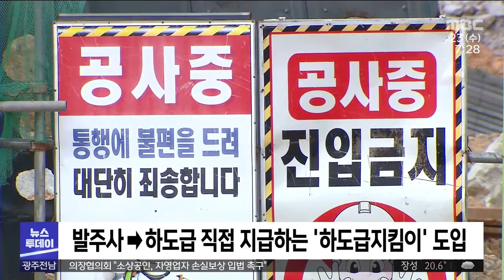관급공사 1년째 체불...현행 제도 '유명무실' (뉴스데스크 2021.6.23 광주MBC)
(앵커)
여수 해양수산청이 발주한 신북항 공사 현장에서, 1년째 공사 대금이 체불되고 있습니다.

자급난에 부딪힌 하청 업체들이 줄줄이 부도를 냈기 때문인데,
피해 업체들의 속앓이가 계속되고 있습니다.

(기자)
여수 해수청이 발주한 신북항 공사현장입니다.

남해안 최대 규모의
외곽시설과 계류시설이 설치되고,

국내 최초 오션오르간도 들어서게 돼
여수의 새로운 관광 랜드마크로
자리매김하리라는 기대감이 컸습니다.

그런데 계류시설 공사를 맡은 하청 업체들이
지난해 12월, 부도가 났습니다.

원청 업체가 재정난을 겪자
하청 업체가 줄줄이 부도가 난 건데,

장비업체와 자재업체 등
20여 곳에서 발생한 체불금은
15억 원이 넘습니다.

"국가 기간 산업 공사이기 때문에 저 뿐만 아니라 다른 업체들도 체불이, 영원히 저희가 돈을 못 받을 것이라는 생각은.. 전혀 의심을 안 했죠."

체불 임금을 받지 못한 업체 대표들은
결국 해수청을 찾아
사태 해결을 촉구했습니다.

이 자리에서 원청 업체의 지분을 인수한
A 업체는 빠른 시일 내에
미납 대금을 지불할 것을 약속했습니다.

"서류가 준비되는 대로 저희가 바로 지급해드리는 걸로, 처리를 해드리기로 했으니까..."

하지만 업체들은
또 다시 대금 지급 날짜가
미뤄질 지도 모른다고 우려하고 있습니다.

하청 업체가 지급하지 않은 대금이기 때문에,
원청의 지분을 인수한 업체가
대납하지 않더라도
행정 제재를 내릴 수는 없기 때문입니다.

"(대금 지급이 미뤄지면) 조그만한 회사니까, 연 매출이 20억, 30억 되는 회사니까 1년씩 밀려 왔잖아요. 요즘 코로나 때문에 다른 일도 많이 없고 하니까 많이 힘들죠."

이에 따라 보다 근본적인 해결책이
필요하다는 목소리가 나오고 있습니다.

정부는 반복되는 공사 대금 체불 문제를
해결하기 위해, 발주기관이 하도급사 계좌로
대금을 직접 지급하는 제도를 만들었습니다.

하지만 하청 구조의 가장 밑바닥인
자재장비업체나 일용직 노동자들이
피부로 느끼는 효과는 크지 않습니다.

하도급 업체가 받은 대금이
자재장비업체나 일용직 노동자들의 계좌로
들어가는지는 확인할 수 없기 때문입니다.

한편, 경기도는
하도급 업체 체불을 방지하기 위해,
공사 대금이 당사자 계좌로 지급되는지
발주처가 확인할 수 있는 기능을
올해부터 도입하기로 했습니다.